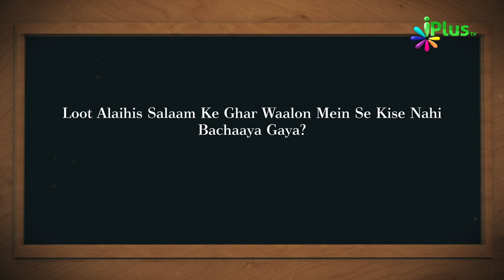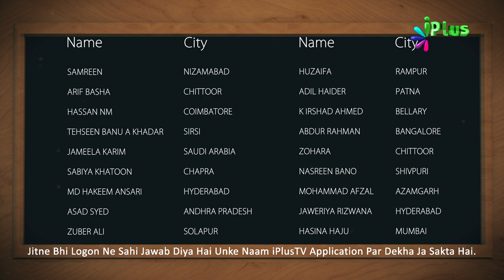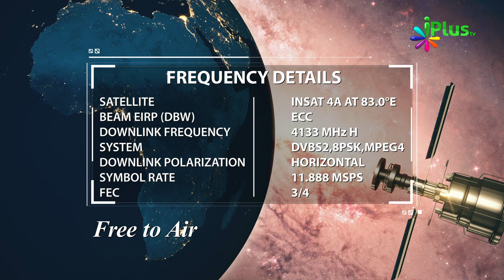Aaj Ka Sawal 475 - iPlus TV | Islamic Quiz | Islami Sawal Jawab | Deeni Sawal Jawab